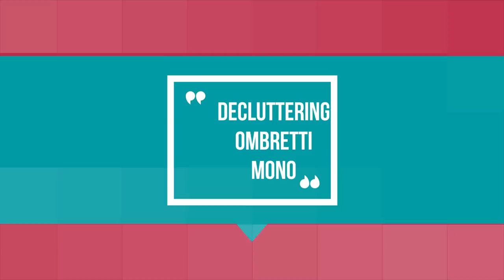DECLUTTERING OMBRETTI: TENGO, REGALO, BUTTO? | LAURA ILMIOBEAUTY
In questo periodo sono in vena di pulizia, quindi nuovo video decluttering. Questa volta tocca all'immensa quantità di ombretti mono in mio possesso.
Abbiamo qualche ombretto in comune tra quelli mostrati in video? Come vi siete trovati?